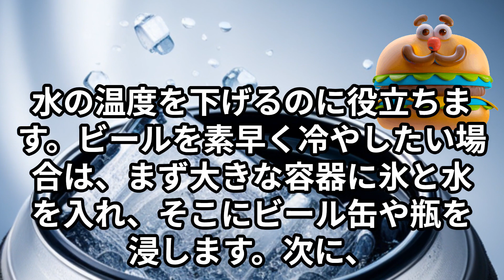ビールを塩水に浸けると速く冷えます 豆知識：『ちょっとした驚き！身近なアイテムの意外な使い方』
役に立つ豆知識をご紹介します。豆知識